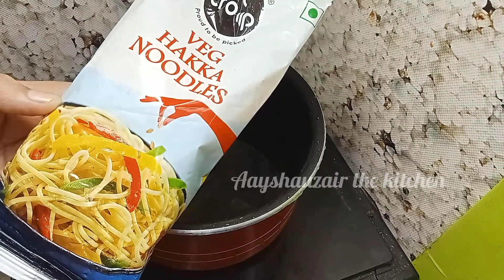veg hakka noodles restaurant style ! noodles recipes